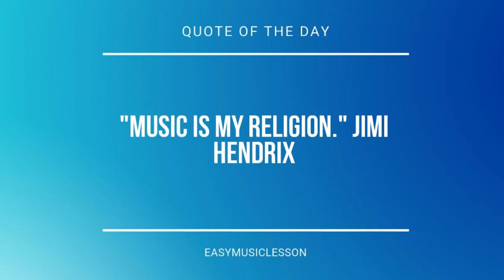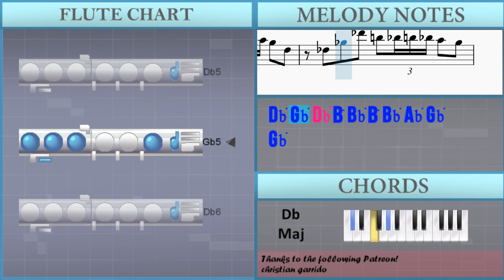How to play Moonlike Smile (Genshin Impact) by Yu Peng Cheng on Flute (Tutorial)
Comment and let us know how the videos have helped you. It keeps us going! :)The easiest way to learn how to play Moonlike Smile (Genshin Impact) by Yu Peng Cheng on the flute. It's a flute tutorial for Moonlike Smile (Genshin Impact) by Yu Peng Cheng.

EasyMusicLesson teaches you to play the your favorite instrument, through easy and simple animation so that you too can learn how to play Moonlike Smile (Genshin Impact) by Yu Peng Cheng on the flute easily. A flute tutorial with visual animation graphic.

Chords of Flute arrangement:
Eb Maj   Bb Maj   C Min   Eb Maj   Ab Maj   Eb Maj   F Min
Bb Maj   Eb Maj   Bb Maj   C Min   Eb Maj   Ab Maj   Eb Maj
F Min   Bb Maj   Gb Maj   F Min 7   Bb Dom 7   Eb Min   Db Min 7
Gb Maj   B Maj   Gb Maj   Ab Min   Db Maj

Eb5 Bb4 Eb5 F5 G5 F5 G5 F5 Eb5 Bb4
Eb5 Bb4 Eb5 F5 G5 F5 G5 F5 Eb5 F5
G5 Bb4 G5 Bb4 G5 Bb4 Ab5 Bb4
G5 Bb4 G5 Bb4 G5 Bb4 Eb5 F5
G5 Bb4 G5 Bb4 G5 Bb4 G5 Ab5
Bb5   Eb6   Bb5 Ab5 Bb5 Ab5 G5 F5
Eb5 Bb4 Eb5 Bb4 Eb5 Bb4 Bb5 Bb4
Eb6 Eb5 Bb5 Ab5 G5 F5 G5 F5 Eb5 Bb4
Eb5 Bb4 Eb5 Bb5 Ab5 G5 Ab5 G5 F5
Bb5 Db5 Bb5 Db5 Bb5 Db5 B5 Db5
Bb5 Eb5 Bb5 Eb5 Bb5 D5 Gb5 Ab5
Bb5 Eb5 Bb5 Eb5 Bb5 Eb5 B5 Eb5
Db6 Gb5 Gb6   Db6 B5 Db6 B5 Bb5 Ab5
Gb5 Db5 Gb5 Db5 Gb5 Db5 Db6
Gb6   Db6 B5 Bb5 Ab5 Bb5 Ab5 Gb5 Db5
Db5 Gb5 Ab5 Bb5 Ab5 Bb5 Ab5 Gb5 Db5
Db5 Gb5 Db6 B5 Bb5 B5 Bb5 Ab5 Gb5
Gb5